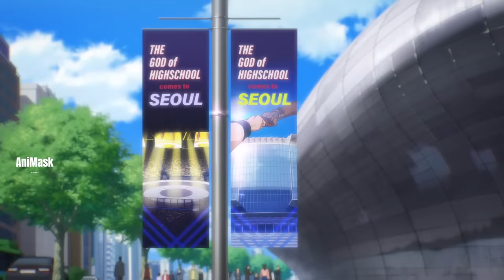ဥလေးကြီးတွေပဲကြိုက်တဲ့ Mira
Mori ဆိုတဲ့ကောင်လေးဟာ Korea နိုင်ငံရဲ့ သိုင်းပေါင်းစုံပြိုင်ပွဲမှာ ဝင်ပြိုင်ဖို့သွားရင်းကြုံရတဲ့အခက်အခဲတွေနဲ့ ပြိုင်ပွဲမှာသူ့ရဲ့အစွမ်းပြပုံတွေကိုတင်ဆက်ပေးထားပါတယ်။